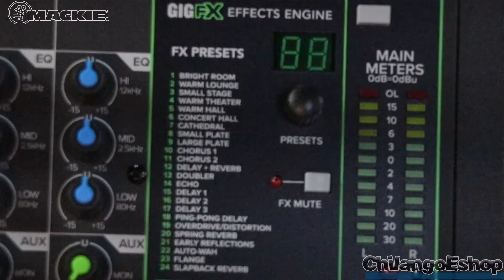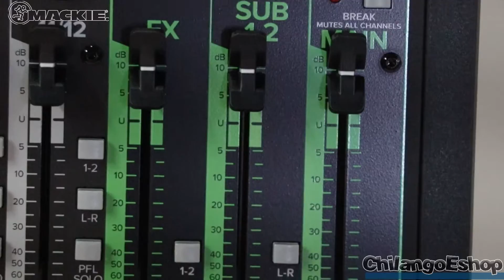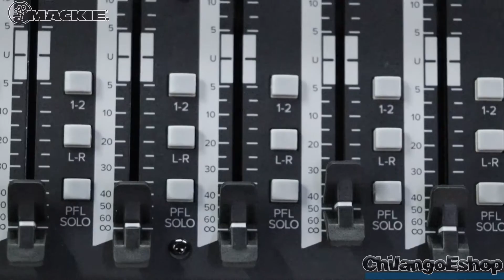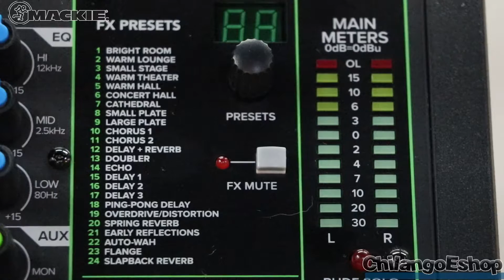MEZCLADORA 12 CANALES EFECTOS Y USB MACKIE PROFX12V3 CHILANGOESHOP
Mezclar no tiene por qué ser difícil. Y con el Mackie ProFX12v3, realmente no lo es. Cargado de funciones intuitivas y tecnología inteligente, este mezclador de 12 canales te ofrece todo lo que necesitas para obtener un sonido perfecto. Además, con Mackie el diseño 'Built-Like-A-Tank', puedes estar seguro de que esas características estarán a tu lado durante años.

Los preamplificadores de micrófono Onyx te proporcionan hasta 60dB de ganancia y un rendimiento de ruido ultra bajo. Ideal para los micrófonos más necesitados de ganancia. Y con los potentes efectos GigFX engine, puedes aprovechar 24 opciones de efectos diferentes para que tu mezcla suene exactamente como tú quieres.

Por si fuera poco, todos los mezcladores ProFX v3 cuentan con una interfaz USB 2x4 de 24 bits/192kHz, que permite integrar el mezclador en la configuración del ordenador para una amplia gama de capacidades. Y con los dos paquetes de software incluidos, ProTools First y Waveform OEM, puede hacer uso de una enorme gama de herramientas para elaborar su mezcla a la perfección.

Descripción completa
Calidad de sonido de primer nivel
Con una colección de importantes mejoras, la versión 3 de los mezcladores ProFX de Mackie's te ofrece su mejor sonido hasta ahora. Tanto si buscas una consola para live el sonido, la grabación doméstica, el contenido y el trabajo multimedia, o incluso live la transmisión en flujo, la ProFXv3 te ofrece la plataforma perfecta para la verdadera felicidad sónica.

Cada mezclador en el series está equipado con Mackie los famosos preamplificadores de micrófono Onyx, que le proporcionan hasta 60dB de ganancia y un rendimiento de ruido ultra bajo. Esto le permite conectar hasta el más ansioso de ganancia de los micrófonos para que pueda lograr el sonido que escucha en su cabeza. Además, con los efectos de alta resolución GigFX™ con engine 24 opciones de efectos diferentes, puedes crear la mezcla perfecta en segundos. Rápido, fácil y eficaz: los mezcladores ProFX V3 le permiten trabajar exactamente de la forma que desea.

Versatilidad sin esfuerzo
Del escenario al estudio. Con un mezclador ProFX V3, dispondrá de todo lo necesario para realizar el trabajo. Además de las capacidades analógicas de alta calidad del mezclador, también puede aprovechar una interfaz USB 2x4 de 24 bits/192kHz. Esto le permite grabar hasta dos entradas directamente en su ordenador, además de brindarle la posibilidad de crear dos mezclas personalizadas en la ordenador para enviarlas directamente a su mezclador. Además, con los dos paquetes de software incluidos en el mezclador (ProTools First™ y Waveform OEM™), puede configurar un sistema que funcione a su alrededor con facilidad.

Disfruta de una monitorización sin complicaciones gracias al único control del mezclador ProFX, que te permite mezclar la salida de tu ordenador con la alimentación directa del mezclador. Esta es una excelente característica para grabar sobregrabaciones junto con pistas que ya ha grabado, o con otros proyectos. Además, puede mantener sus niveles de entrada bajo control directamente desde su mezclador con una intuitiva compresión de un solo botón. Ya sea para obtener el máximo margen de ganancia para su canal, agregar los toques finales a una fuente de sonido o asegurar que su sonido permanezca consistente para las aplicaciones de transmisión y otras aplicaciones. Este práctico control para mantener la dinámica bajo control le proporciona resultados excepcionales con un funcionamiento sencillo.

Construido para la carretera
Cuando tiene Mackie el nombre en él, sabes que va a durar. Y los mezcladores ProFX V3 no son una excepción. Con Mackie el renombrado diseño 'Built-Like-A-Tank™', puede estar seguro de que su mezcladora le proporcionará años de funcionamiento y rendimiento fiables. El sólido chasis de acero forma una base rígida con una protección excepcional, mientras que los resistentes laterales ABS añaden aún más refuerzo para mantener los componentes de la mezcladora a salvo de daños. Y con las fundas y bolsas protectoras (las fundas y bolsas no incluidas, pueden adquirirse por separado) disponibles para su mezclador (la funda antipolvo no está disponible para el ProFX6v3, y la bolsa de transporte no está disponible para el ProFX30v3), podrá almacenar y transportar su mezclador con toda tranquilidad.

Bono adicional
¡Estás de suerte! Este producto viene completo con ProTools First y The Musician Collection de 23 plugins e instrumentos (haga clic aquí para ver la lista completa de plugins). Haga clic aquí para crear su cuenta. Simplemente siga las instrucciones en el lugar de aterrizaje y obtenga la mezcla. No se preocupe si ya tiene una cuenta, puede configurar una nueva cuenta para recibir este software gratuito. Todo lo que necesita es su Mackie número de serie, que se encuentra en la parte posterior de su producto.